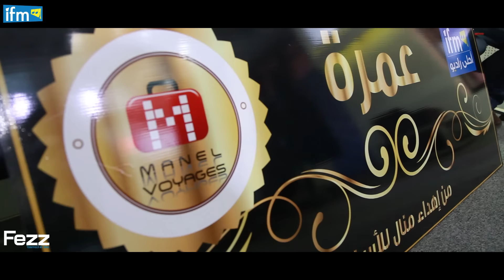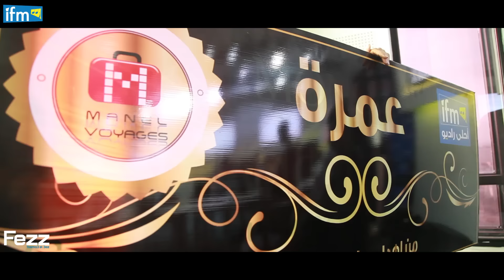مدام سارة ربحت والديها عمرة من إهداء منال Voyage